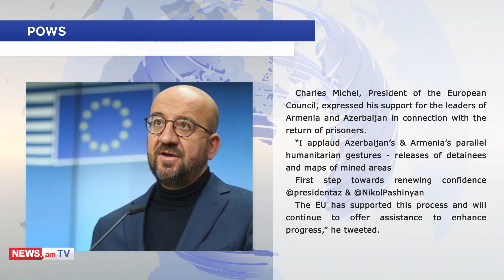Azerbaijan swaps 15 Armenian POWs for maps, another captive gets 20-year in prison, Jun 14 digest